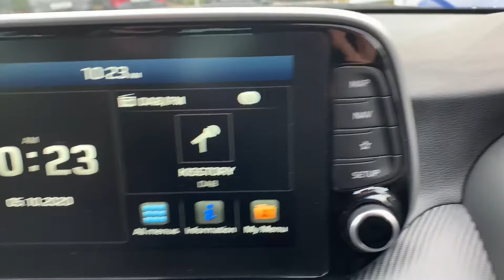Hyundai Tucson (NG69KRU)